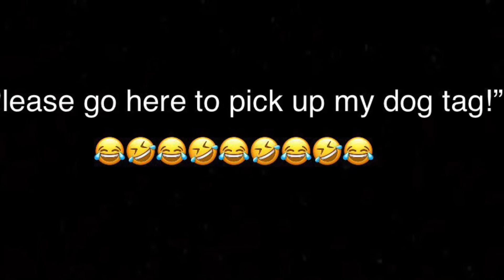I stole an enemy’s MYTHIC M13 loadout in Call of Duty Mobile! 😍